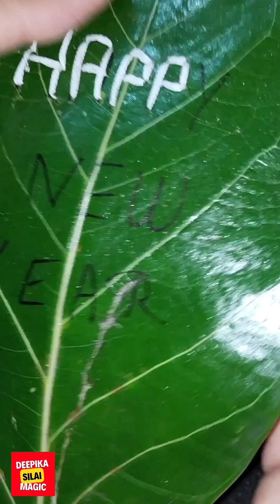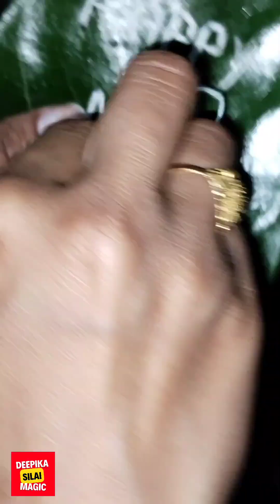Embroidery on leaf | Basic Embroidery Tutorial For Beginners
Keep Supporting

 please share your opinion in comment box